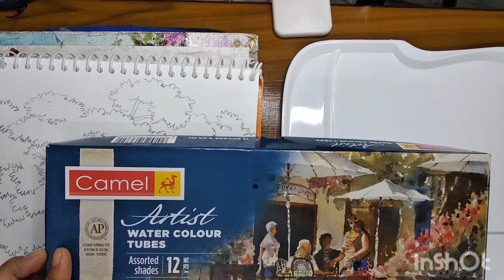a splendid watercolour tutorial on krishna chura flower and tree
hello frnds ❤️❤️❤️
again I am there with another tutorial video 🌹🌹🌹
we all know about krishna chura tree.. its flower belongs in flamboyant red catagory.so I tried my level best to bring the colour... 👇.. also have shown the mixing process of blackish colour tone without using black colour 😻😻
color mixing process#watercolor#art tutorial art is easy frnds#colourmixing red krishnachura flower#painting tutorial